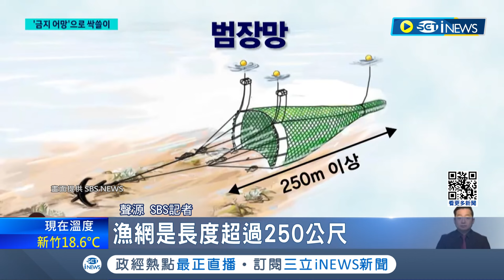太超過! 中國漁船侵海域非法捕撈 連"魚苗"都不放過 遭韓海警扣押 南韓將強力打擊│記者 簡雪惠│【國際局勢】20240115│三立iNEWS